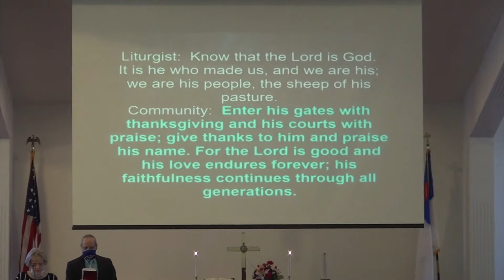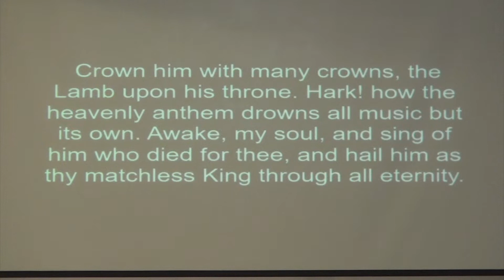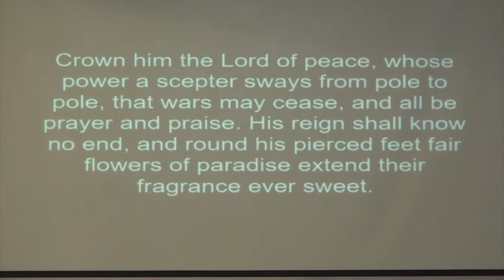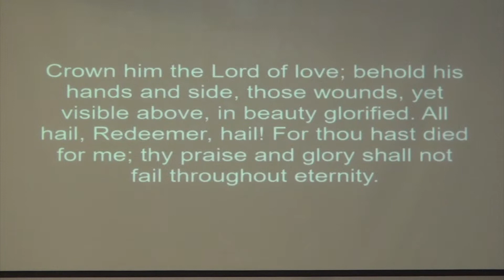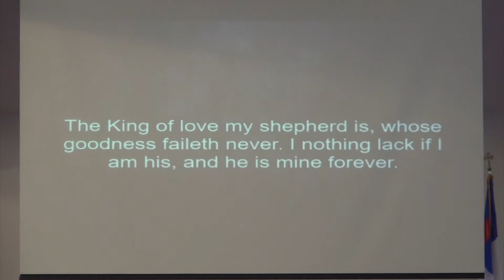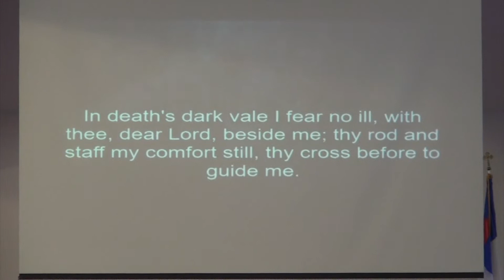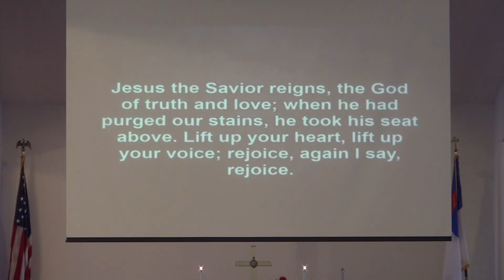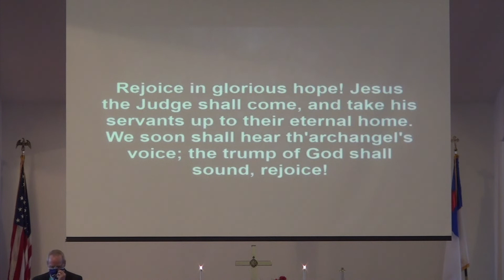November 22, 2020 Live 1100 am service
Nov. 22nd - Live 11:00 am service.
Sermon: Christ the King by Rev. Dr. Bob Harris.
Readers: Jim and LouAnn Trummel.
Jubilate Ringers - Molly LeFaive, Sally Hendon, Ginny Potter, Julie Barton, Kathy Carrier, Mary Jolly, Judy Prange and Blanche Deasy.
Dick Smith on the organ.